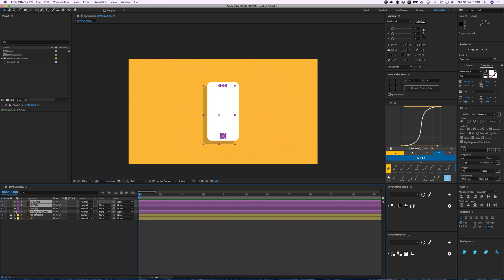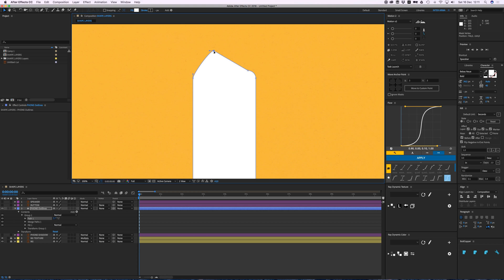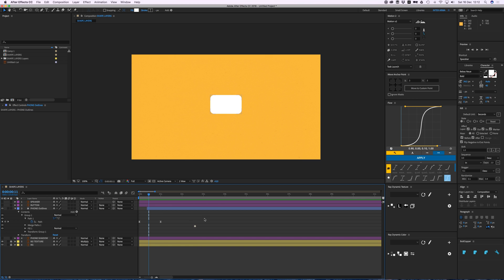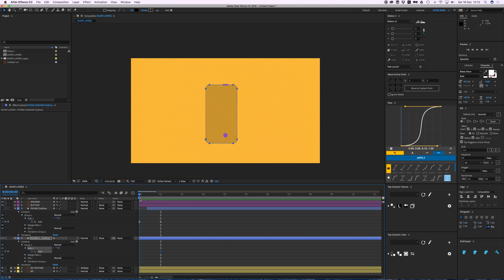After Effects Tutorial - Working With Shape Layers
Hey everyone! Today we're taking a look at shape layers in After Effects. How to convert illustrator files in After Effects so you can edit and tweak them with their anchor points, just like in Illustrator. Enjoy!

Bas

Camp Keyframe is an initiative of me, Bas van Gestel (I'm from the Netherlands, which explains the silly accent, sorry!) owner of Inter Arma, a motion graphic design studio. Check out the website to see the animations I created.